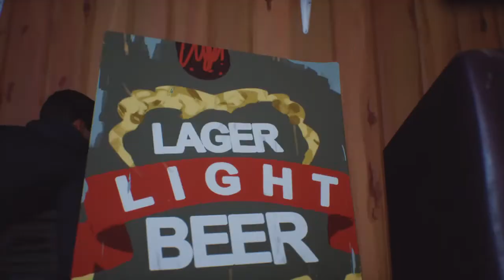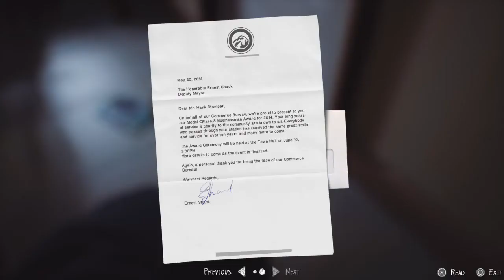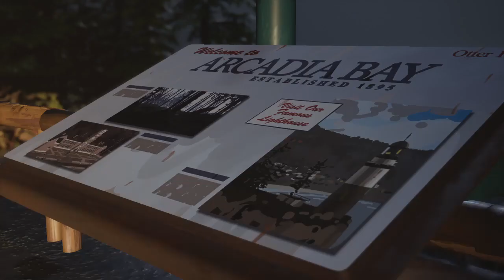Let's Play: Life is Strange 2 #10 - Episode 1: Roads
The award-winning Life is Strange series continues with an all-new story from DONTNOD Entertainment.
As Sean, your choices shape the fates of the Diaz brothers, and the lives of everyone they meet. From Seattle, to Portland, to California... through gas stations, abandoned shacks, backstreets and forests... the road to Mexico is long and filled with danger – but also friendship, wonder, and opportunity.
This is the trip that could bond Sean and Daniel forever… or tear their brotherhood apart.

🕹 Sistem: PS4
👀 Studio: Square Enix